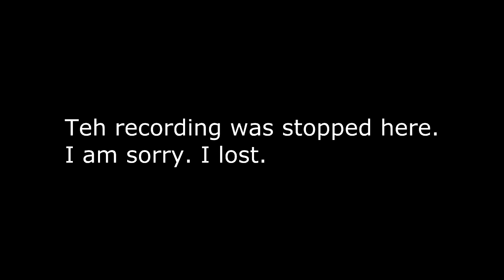Minecraft : Hunger Games #1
Hey guys HUNGER GAMES.

Conclusion : I suck at this.